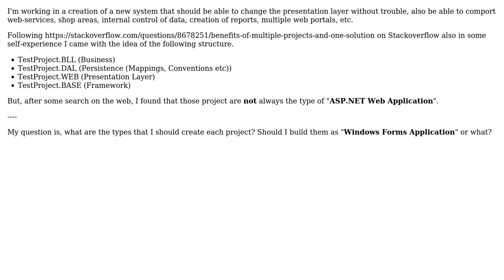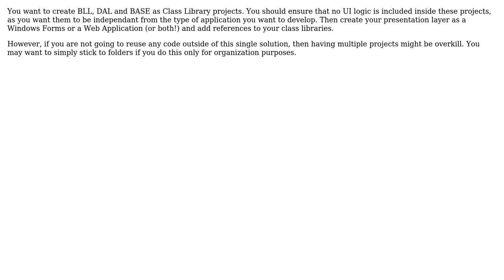What type of projects should each of these projects be given their particular purposes?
Software Engineering: What type of projects should each of these projects be given their particular purposes?

With thanks & praise to God, and with thanks to the many people who have made this project possible! | Content (except music & images) licensed under CC BY-SA | Music | Images & others | With thanks to user Michel Ayres user marco-fiset and the Stack Exchange Network Trademarks are property of their respective owners. You are responsible for your own actions.